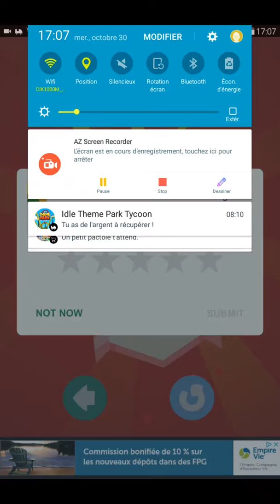Frozen Shadows Vs Frozen Festival Snakes And Ladders 1 to 50 in winter Ep 38